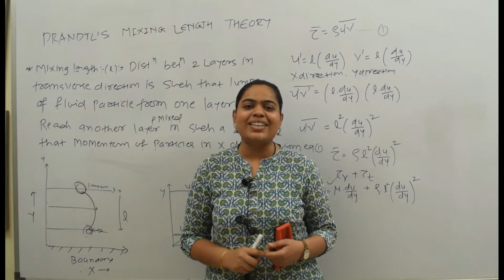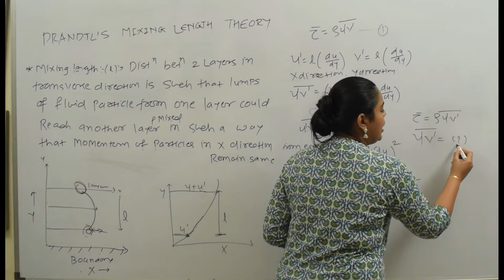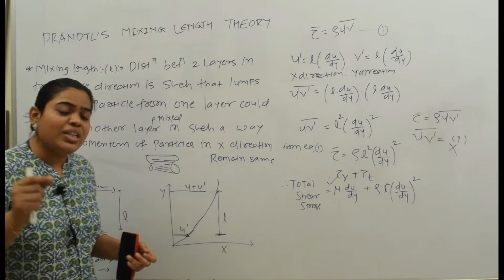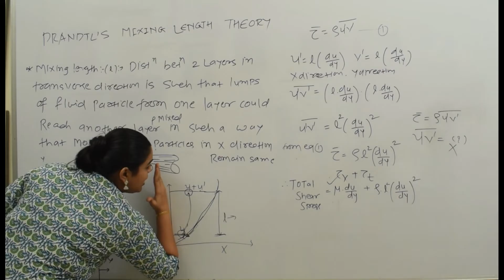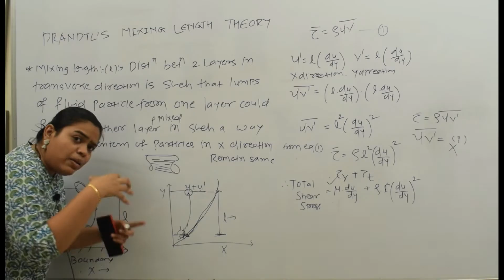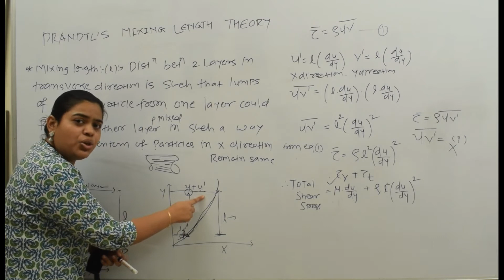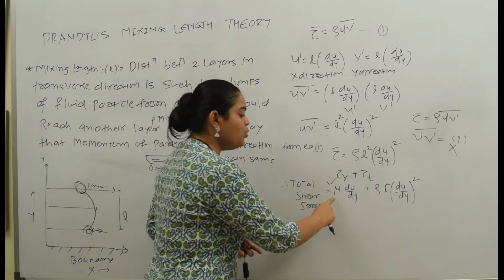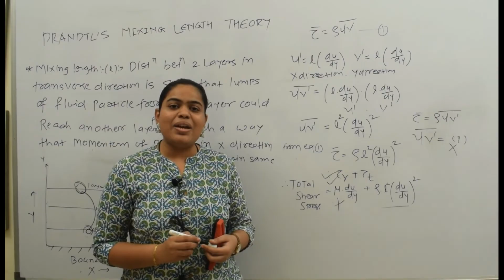Prandtl's Mixing Length Theory | Turbulent Shear Stress | Turbulent Flow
prandtl's mixing length theory is educational video about behaviour of turbulent flow in pipe for better understanding of fluid mechanics and hydraulics subject.